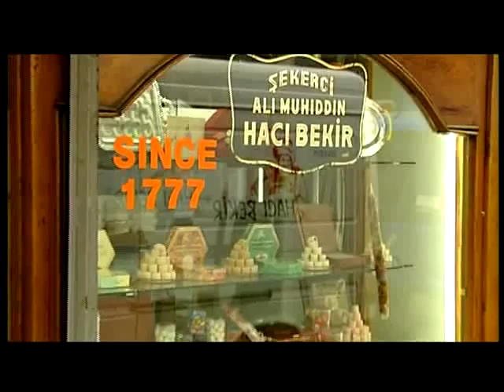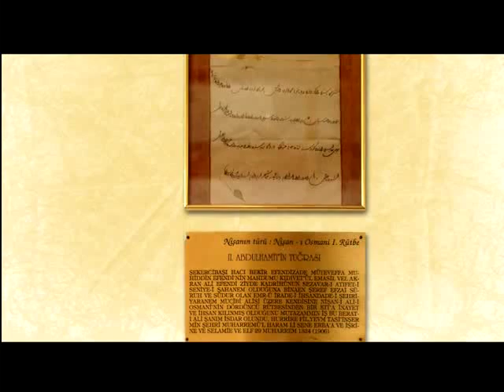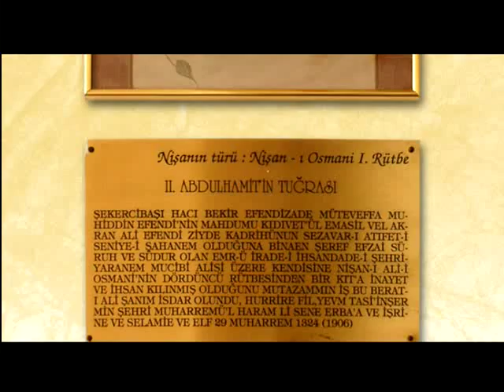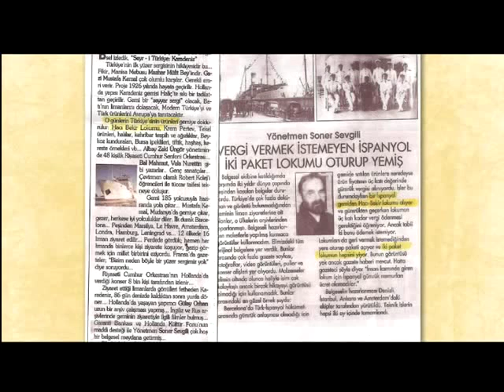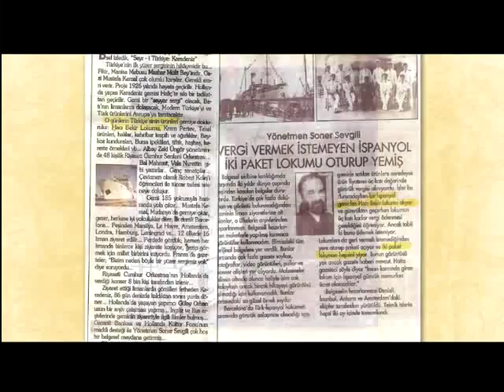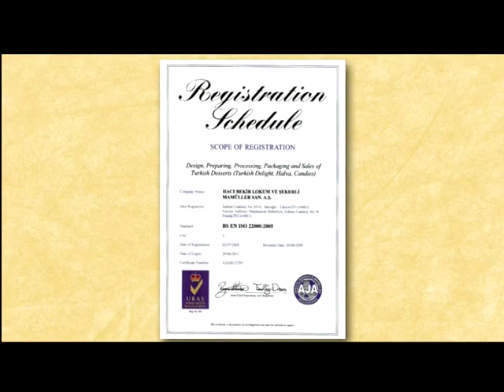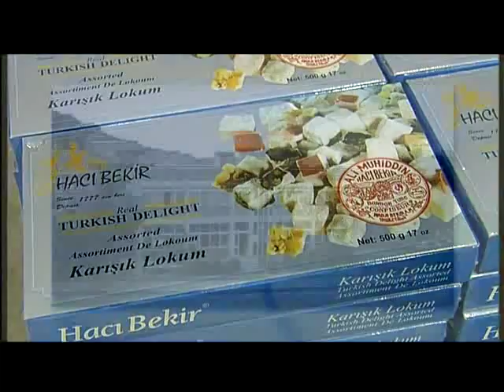Promotional Video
Confectioner Bekir Effendi, to be widely known as Hacı Bekir after his pilgrimage to Mecca, moved from Araç, Kastamonu to İstanbul in 1777. He opened a small confectionery shop in Bahçekapı and began to personally produce and sell varieties of candies and “lokum”s (Turkish Delights). Hacı Bekir confections, with their history of four different centuries, appeal to tastes in five continents today.